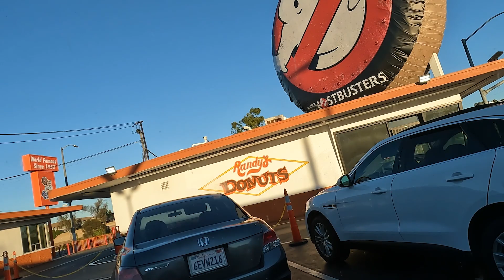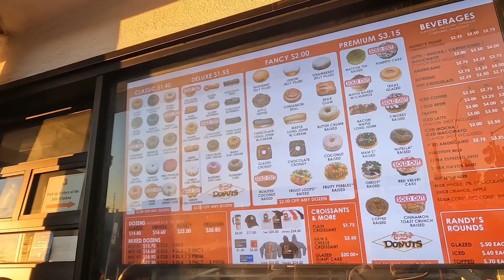เบบี้แอลเจอ(บ้าน)ดาราฮอลลีวูด | USA Trip with Baby Ell Ep.22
ขับรถผ่านย่านบ้านของดาราดังฮอลลีวูด
พาไปจุดถ่ายรูปกับป้ายฮอลลีวูดที่นิยมที่สุดเมื่อมาลอสแองเจลิส
กินโดนัทร้านโปรดของไอรอนแมน